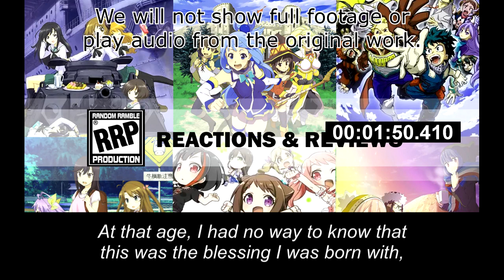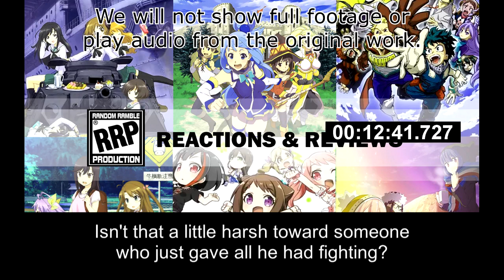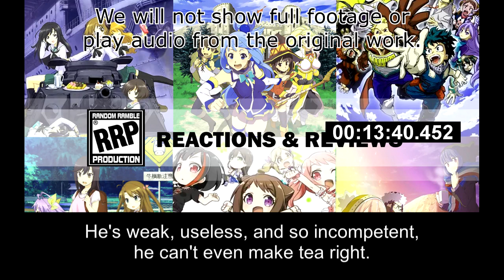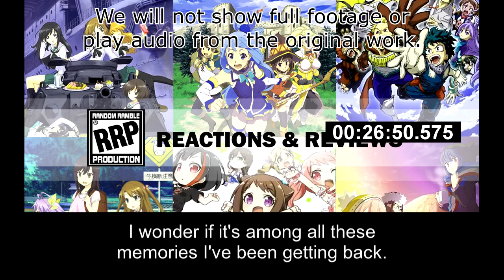[Live Reaction] Re:Zero Ep40